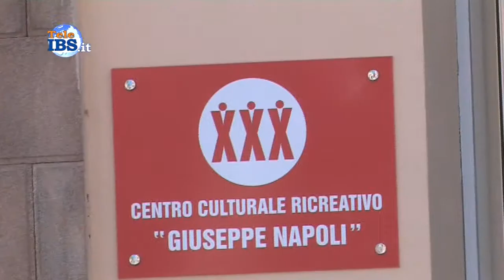2015-05-31 Inaugurata la nuova sede del Centro Culturale Giuseppe Napoli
Inaugurata la nuova sede del Centro Culturale Giuseppe Napoli. Servizio di Piera Pipitone